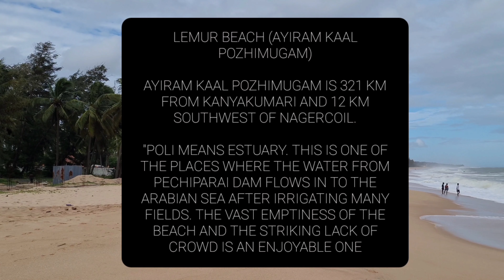| The Raging Waves 🌊 | Dark Clouds 🌫 | Lemur Beach ⛱ | 4K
Location : Lemur Beach

Follow on Instagram : @glisteningnature